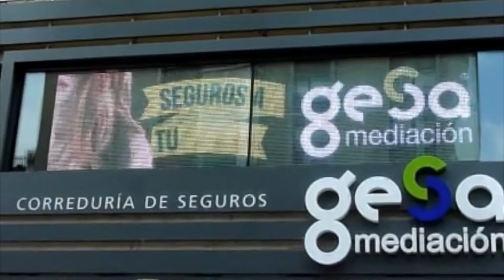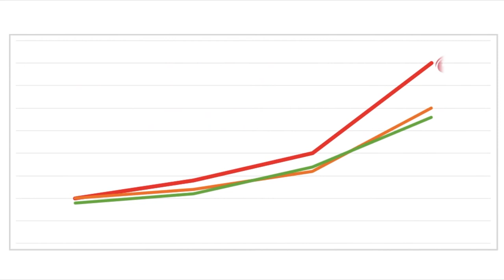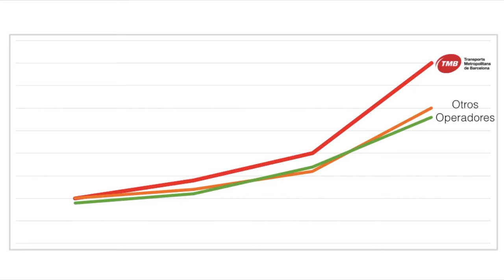TMB Innova / Repte: Metro del Futur. Scrolls